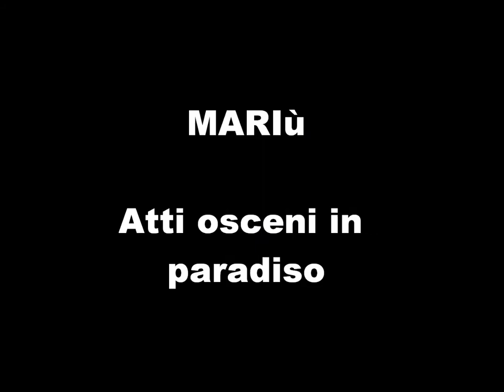PROMO VIRGINIAM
4 LUGLIO 2014
EVAMOS CAFE' - CROCE DI MUSILE DI PIAVE

Chi non viene è una lama